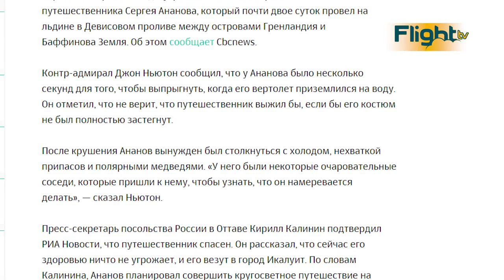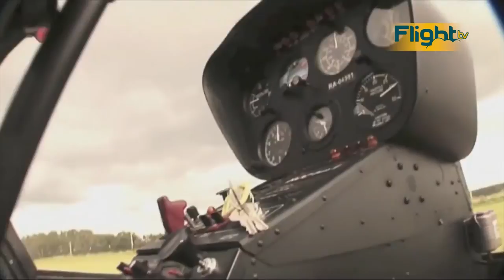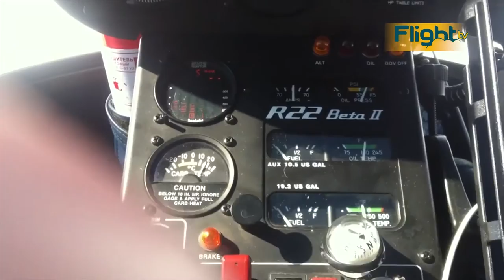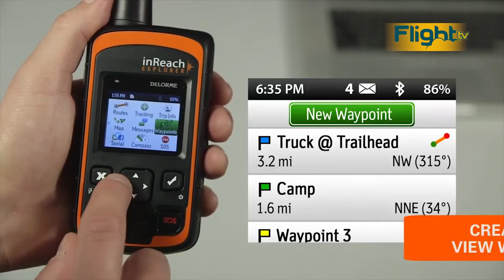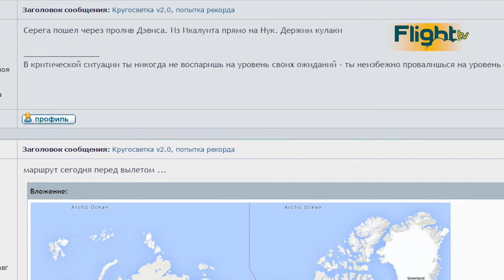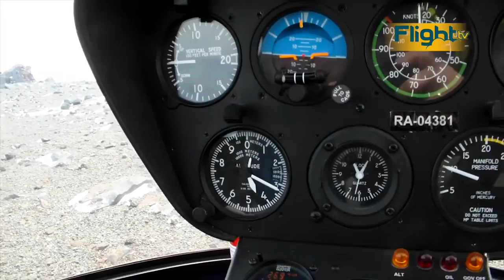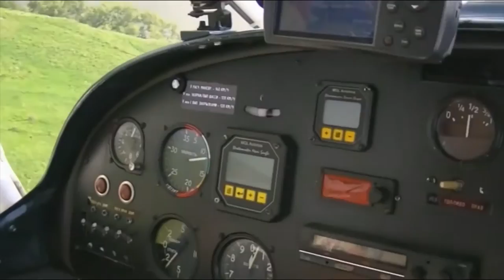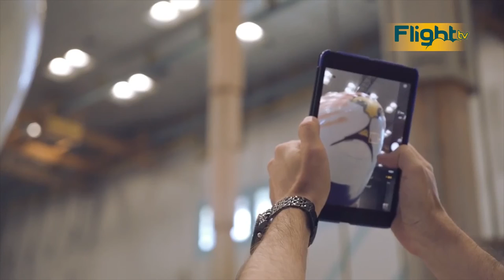Flight TV in English Episode 8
Flying solo around the world. Private pilot Sergei Ananov's story of survival.

 S7 Airlines became the general sponsor of the Russian national team of aerobatic gliders.

 Prefabricated tent hangars from the company SAUSA.  Budget products to store your aeronautical technology.